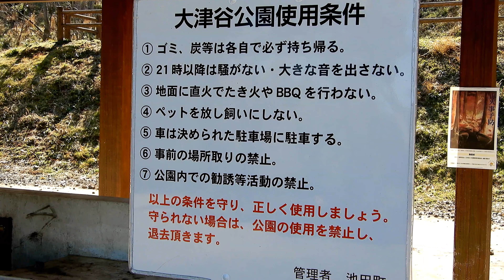2020初春大津谷公園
天候が良かったので大津谷公園を散策してみました。